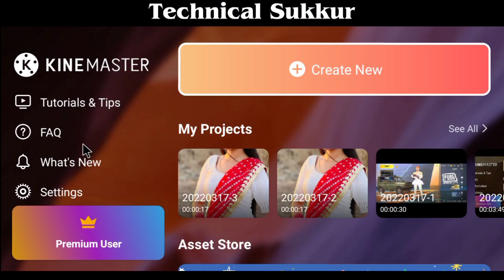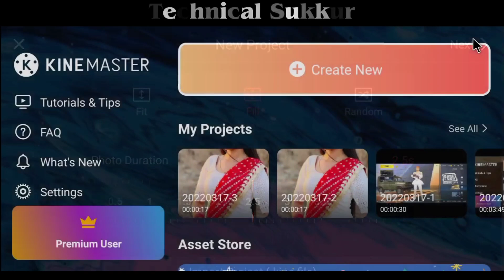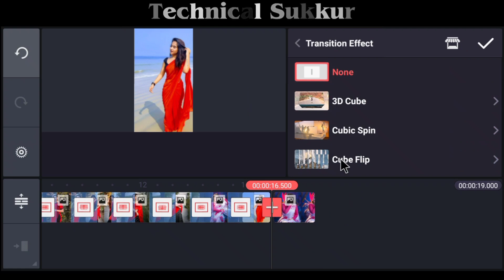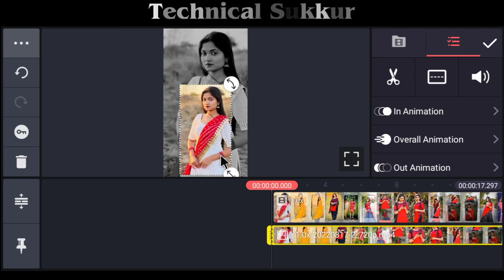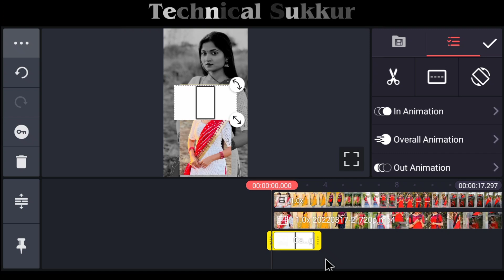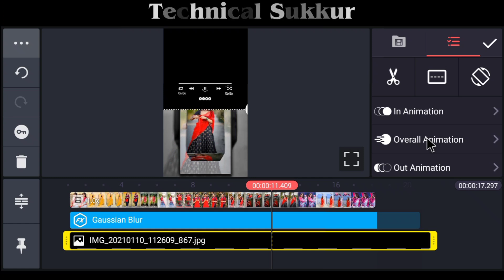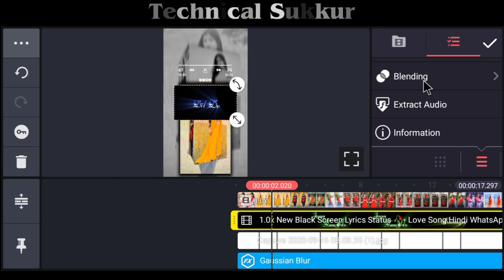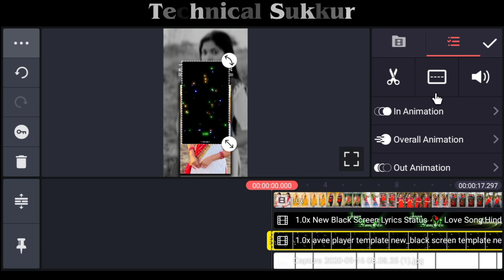New Trending Video Editing | New Trend Love Status | Kinemaster editing